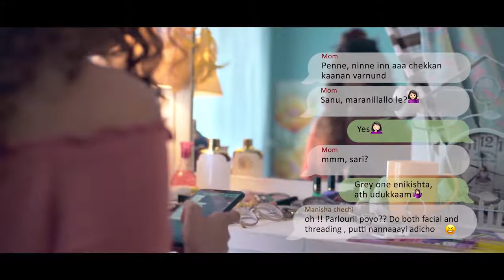Karutha Penne (കറുത്ത പെണ്ണേ) | Thenmavin Kombath I Sanah Moidutty👍👍👍👍